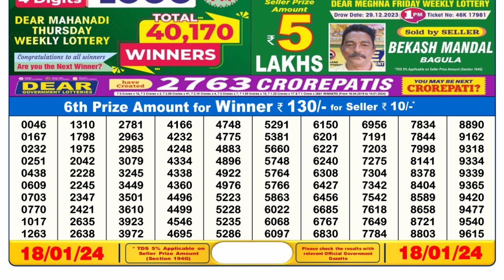Nagaland Lottery Sambad Live 6pm 18.01.24